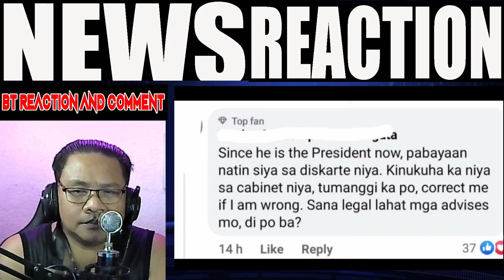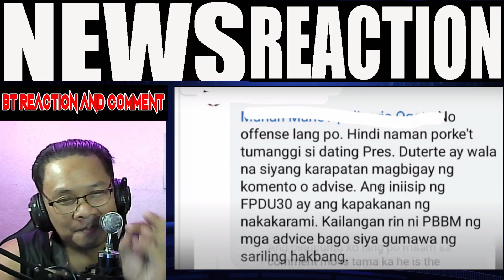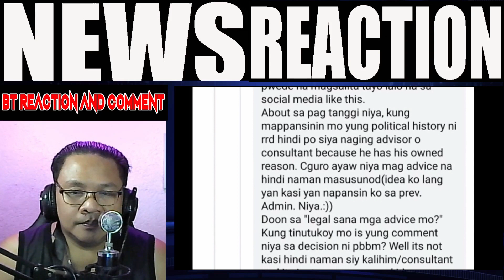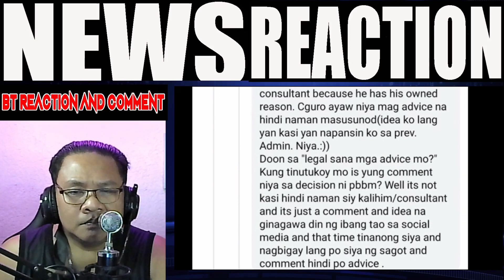FPRRD TINAPIK SI PBBM MATAPOS NA HAYAAN ANG AMER1KA SA MILITARY BASES/REACTION VIDEO